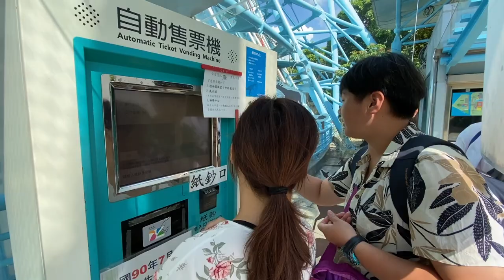[Vlog] 台中兩天一夜旅行！千鈺與她的好朋友們～輕井澤、茶六、審計新村、台中歌劇院、高美濕地、植物園、台灣旅遊、ppl、les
這次影片大家可以搭配自己喜歡的音樂看喔！謝謝侑霖、瑋君、豪哥、小火的照顧，用影片記錄了很多開心的時刻，希望大家喜歡！
臉書請搜尋：劉千鈺
IG請搜尋：claire22liu
歡迎追蹤我的即時動態，謝謝大家！